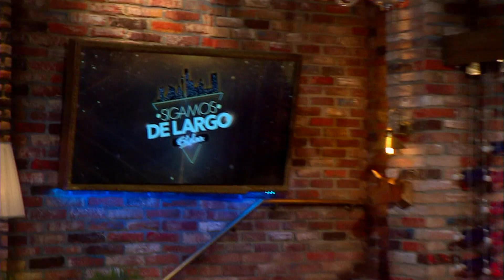Capítulo 170: Humoristas camino a Viña en SDL | Sigamos de Largo 2019